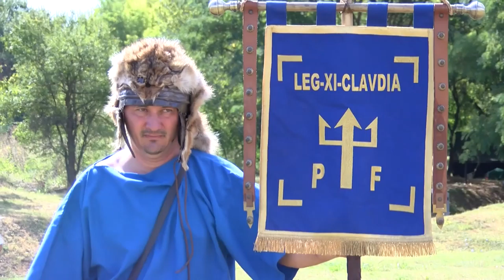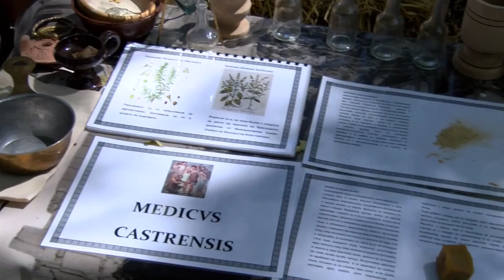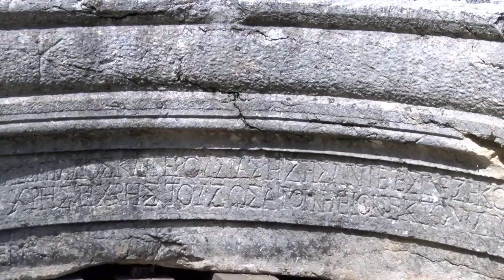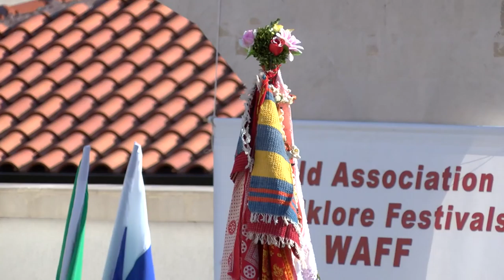FT October2016 369 HD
1. „Стоян на Бонке говори” – Група за автентичен фолклор към НЧ „Тодор Д. Пашкулов 1928” - с. Старо Железаре, общ. Хисаря
2. „Богдан Богданке говори” - Група за автентичен фолклор към НЧ „Тодор Д. Пашкулов 1928” - с. Старо Железаре, общ. Хисаря
3. Обичай „Шиене на пряпорец” - Група за автентичен фолклор към НЧ „Тодор Д. Пашкулов 1928” - с. Старо Железаре, общ. Хисаря
4. „Защо ми са сърдиш, либе” - Група за автентичен фолклор към НЧ „Тодор Д. Пашкулов 1928” - с. Старо Железаре, общ. Хисаря
5. „Пирински танц” - ТС "Луди млади" към СОУ "Сава Доброплодни" - гр. Шумен

1. „Stoyan na Bonke govori” – Grоup for authentic folklore at  „Todor D. Pashkulov 1928” Community center - Staro Zhelezare villige, Hisarya municipality (Bulgaria)
2. „Bogdan Bogdanke govori” - Grоup for authentic folklore at  „Todor D. Pashkulov 1928” Community center - Staro Zhelezare villige, Hisarya municipality (Bulgaria)
3. Obichay „Shiene na pryaporets” - Grоup for authentic folklore at  „Todor D. Pashkulov 1928” Community center - Staro Zhelezare villige, Hisarya municipality (Bulgaria)
4. „Zashto mi sa sardish, libe” - Grоup for authentic folklore at  „Todor D. Pashkulov 1928” Community center - Staro Zhelezare villige, Hisarya municipality (Bulgaria)
5. „Pirinski tants” - Dance group "Ludi mladi" at "Sava Dobroplodni" Secondary school - Shumen (Bulgaria)